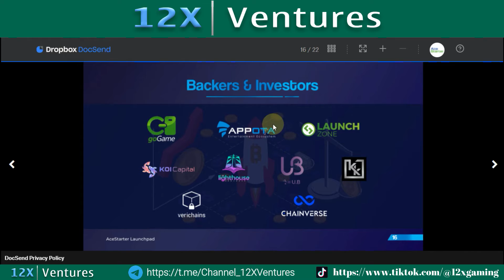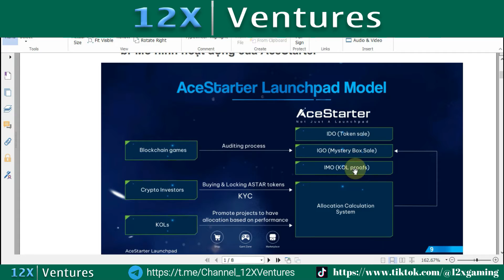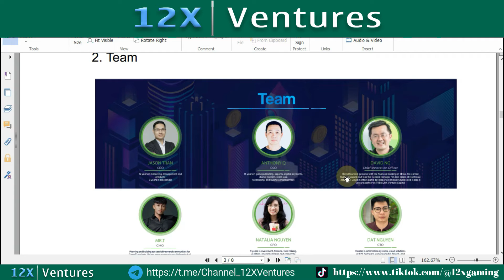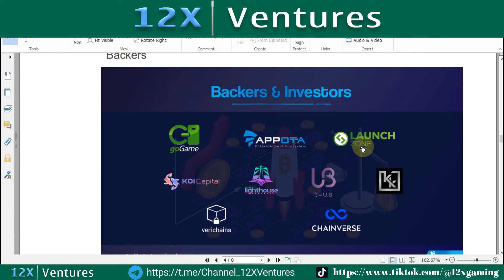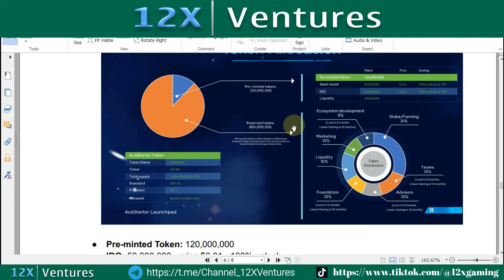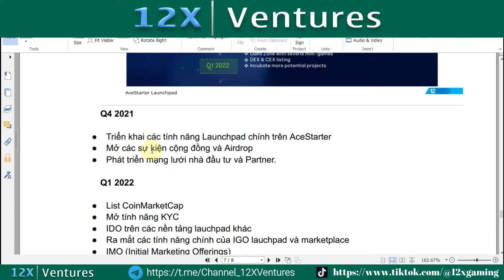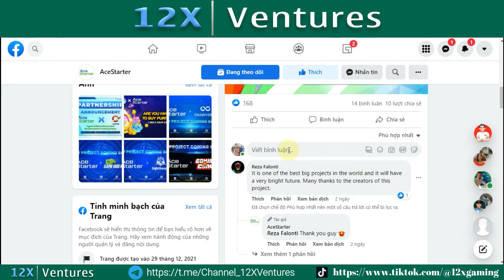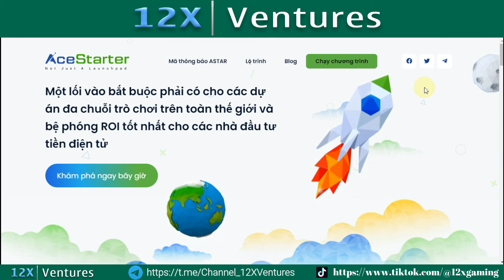KINH NGẠC: Hé lộ BÍ MẬT về dự án Siêu Khủng MỚI AceStarter | Review AceStarter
Hé lộ BÍ MẬT về dự án Siêu Khủng MỚI AceStarter | Review AceStarter.
✅ 12X Ventures đang có hàng trăm suất Private cho những ai nhanh tay nhất. Chúng tôi Review những ico chất lượng. Share suất Private, pool đã được Research kỹ càng với đội ngũ giàu kinh nghiệm.

►  12X Ventures không phải là đơn vị tư vấn tài chính và sẽ không chịu bất kỳ trách nhiệm nào liên quan đến việc đầu tư của bạn.
►  Bạn cần check lại thông tin, vì dữ liệu trong Video này sẽ có thể lỗi thời khi bạn xem nội dung này.
►  Tiền bạn, bạn giữ, không giao 12 mã số bí mật, private key cho bất kỳ ai.
►  Các admin của nhóm Telegram hoặc group sẽ không tự động inbox trước cho bạn.
►  Hãy cẩn thận để tránh bị lừa đảo mất tiền.